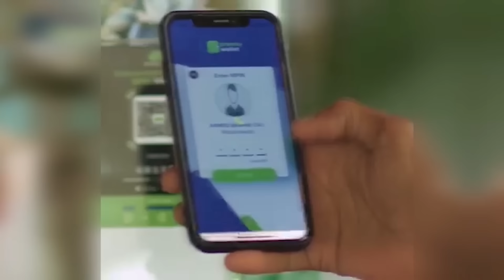WARKA SUBAX EE KNN 11 02 2024